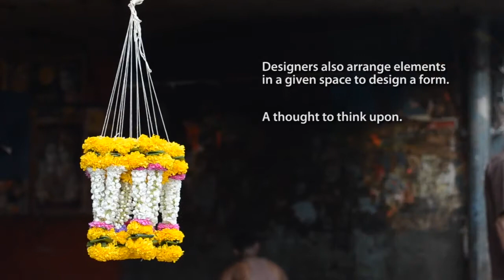A new way of understanding visual design - a perspective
Understanding design by seeing things around you. Learning to see is a novel way of understanding design. When a form finds a purpose or from a purpose emerges a form.